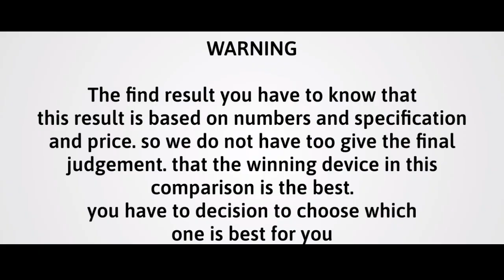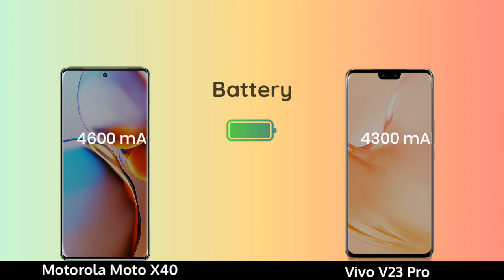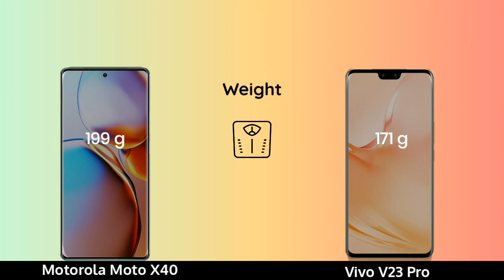Motorola Moto X40 vs Vivo V23 Pro